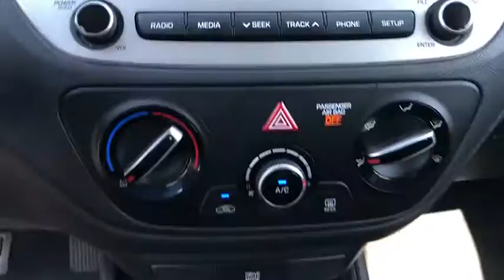2019 Hyundai Accent Riverside, Temecula, Loma Linda, Orange County, Corona, CA H9888A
Olympus Silver Metallic Used 2019 Hyundai Accent available in Corona, California at Cardinale Way Hyundai Corona. Servicing the Riverside, Temecula, Loma Linda, Orange County, CA area.

Clean CARFAX. Certified. Silver 2019 Hyundai Accent SE **CERTIFIED** FWD 6-Speed Automatic with Shiftronic 1.6L I4 DGI DOHC 16V CERTIFIED, BLUETOOTH, REAR VIEW CAMERA, MP3 CAPABLE, KEYLESS ENTRY, CLEAN CARFAX, LOCAL TRADE, REMAINING BALANCE OF FACTORY WARRANTY, Accent SE **CERTIFIED**.brbrRecent Arrival! Odometer is 15310 miles below market average!brbrHyundai Certified Pre-Owned Details:brbr  * Vehicle Historybr  * Includes 10-year/Unlimited mileage Roadside Assistance with Rental Car and Trip Interruption Reimbursement; Please see dealers for specific vehicle eligibility requirements. 10-Year/100,000 Mile Hybrid/EV Battery Warrantybr  * Limited Warranty: 60 Month/60,000 Mile (whichever comes first) from original in-service datebr  * Warranty Deductible: $50br  * 173+ Point Inspectionbr  * Roadside Assistancebr  * Powertrain Limited Warranty: 120 Month/100,000 Mile (whichever comes first) from original in-service datebrbrbrExperience the Cardinale Way difference. We develop outstanding relationships where everybody wins. All prices are plus dealer installed Protection Package for $995.00. Proudly serving Inland Empire, Corona, Riverside, Ontario, San Bernardino, Orange County, Yorba Linda, Chino Hills 92882.